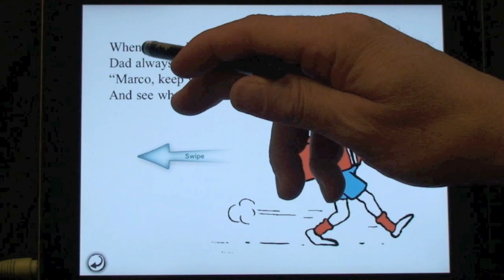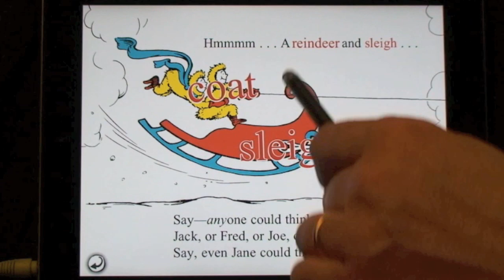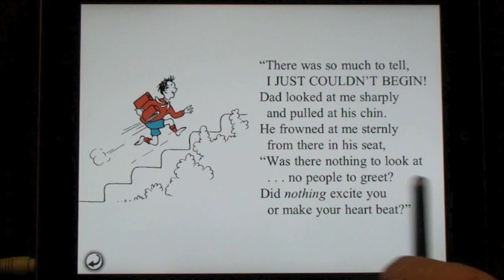Mulberry Street by Dr. Seuss Page by Page Preview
Mulberry Street was the the first children's book by Dr. Seuss. Oceanhouse Media brings it to the multi-touch screen. Here's a closer look.